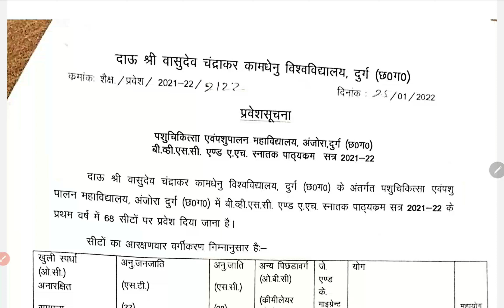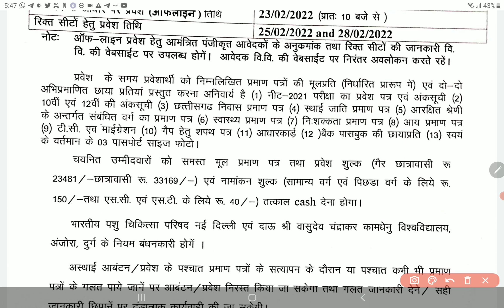Chhattisgarh veterinary (BVSc) state quota counselling schedule & seat matrix NEET UG 2021 | PCMB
Chhattisgarh veterinary (BVSc) state quota counselling schedule & seat matrix NEET UG 2021 | PCMB DIGITAL GURUKUL